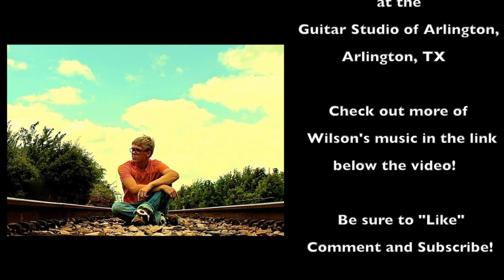"Let It Go" by Wilson Haynes MUSIC VIDEO!!!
Be sure to watch in HD! (Check your Youtube Settings)

Guitar Studio of Arlington presents "Frozen at the Studio": Songs from the hit Disney Animated film recorded and performed by our amazing students!
Student Wilson Haynes performs the vocals and guitar for an original arrangement of "Let It Go"! Awesome job Wilson!!! :) :) Audio recorded and Music Video filmed at the Guitar Studio of Arlington, Arlington, TX.

And now Twitter: @guitararlington